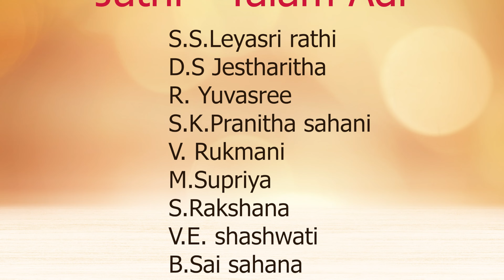Jathi Thalam Adi | Chitra Arts & Cultural Academy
Jathi Thalam Adi

A.S.Nathitha
S.A.Sahana
M.Vaishnavi
M.Mathuri
S.Hemajothi
D. Srinithi
S.J.Siva dharshini
V.Mahima Sri
S.Shakarni
S. Krithy
M. Monika devi
S.S.Leyasri rathi
D.S Jestharitha
R. Yuvasree
S.K.Pranitha sahani
V. Rukmani
M.Supriya
S.Rakshana
V.E. shashwati
B.Sai sahana
A.Sahana
R.V.Harini
S.Yazhini
S.A.Dharshini
K.Dhivarshini
V.Mohana Preeta
S.G.Deepika
S.R.Kirthika
Varshini Natarajan
S.Kaviya Meenakshi
M.Deepika Devi

Video Edited By - Kavirani Ganeshkumar